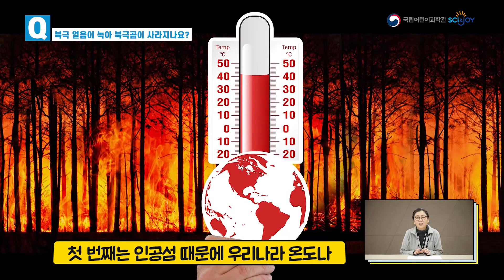[어린이의 질문 26] 북극의 얼음이 녹아서 북극곰이 사라지게 되나요?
아기 북극곰은 너무 귀여워요.
그런데 북극의 빙하가 녹아서 없어지면 북극곰들도 같이 사라지나요?

국립과천과학관 김선혜 박사님이 대답해드립니다.